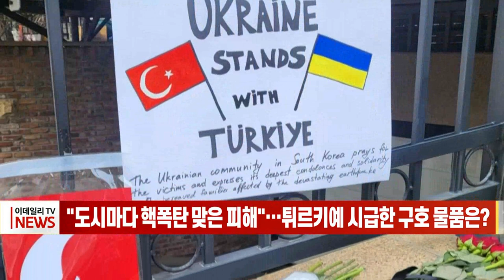"도시마다 핵폭탄 맞은 피해"… 튀르키예 시급한 구호 물품은? (20230217)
대지진이 덮친 ‘형제의 나라’ 튀르키예를 돕기 위한 수 많은 도움의 손길이 이어지고 있습니다. 이 가운데 대사관을 사칭하거나 기부방식을 몰라 정작 기부를 못하는 사례들이 발생하고 있는데요. 이에 이데일리TV가 직접 무랏 타메르 주한튀르키예 대사를 만나 피해 상황과, 주의점, 당부의 목소리를 담았습니다. 문다애 기자입니다.

주한 튀르키예 대사관 앞. 지난 6일 튀르키예를 덮친 규모 7.8의 대지진으로 사망한 이들을 애도하는 꽃이 놓여있습니다.

피해 현장은 아비규환입니다. 건물들은 대거 붕괴됐고, 남은 건물들마저 무너질 가능성이 큰 데다, 전기와 가스, 수도 등 기본적인 도시 인프라마저 모두 파괴됐습니다.

현재(15일 기준) 1350만명의 이재민이 발생했고, 사망자는 4만명, 부상자는 10만명에 달합니다. 21세기 들어 6번째로 많은 인명피해를 낳은 자연재해입니다.

[무랏 타메르/주한 튀르키예 대사] “도시마다 핵폭탄을 맞은 정도의 피해라고 보시면 됩니다. 부모를 잃은 아이들, 자식을 잃은 부모들, 팔다리를 잃은 부상자들 등 직접적으로 피해를 본 사람들이 많습니다. 이것은 재앙입니다.”

현재 가장 시급한 물품은 생존에 필요한 방한용품과 위생용품.

구체적으로 겨울용 구호 텐트, 이불, 전기 히터, 침낭, 쉘터 컨테이너, 발전기, 샤워실, 화장실이 시급하고, 생리대, 기저귀, 물티슈, 치약 등 위생용품을 기부하면 유용하게 쓰입니다.

현지는 수도시설마저 파괴돼 세척이 어려운 상황이라 위생환경이 열악해 중고물품은 받지 않습니다.

주한 튀르키예 대사관은 기부를 위해 하나은행에 공식 계좌를 만들었습니다. 유니세프, 레드크로스 등 공신력 있는 국제기구를 통해 기부해도 됩니다. 기부금은 구조활동뿐만 아니라 향후 재건사업에 유용하게 쓰일 예정입니다.

대사관 측은 최근 후원을 이유로 대사관을 사칭해 기부금을 모으거나, SNS상에 유언비어를 퍼뜨리는 등 사기 행각이 기승을 부리고 있다며 주의를 당부했습니다.

[무랏 타메르/주한 튀르키예 대사] “주한 튀르키예 대사관은 어떤 단체와도 함께하지 않습니다. 대사관을 사칭하며 구호 물품이나 기부금을 받고 있는 곳들은 사적 이익을 위한 곳으로 매우 조심해야 합니다.”

특히 무랏 타메르 대사는 “한국 국민들의 관심에 대해 매우 감사하다”며 “'형제의 나라'인 것에 대해 진심으로 공감하게 됐고, 앞으로 양국의 관계가 더 발전해 갈 것”이라고 강조했습니다.

[무랏 타메르/주한 튀르키예 대사] “진심으로 말씀드리는데 눈물이 날 것 같습니다. 우리는 형제의 나라입니다. 이전에도 튀르키예가 한국을 도운 것처럼, 앞으로 한국에 어떤 재난이나 사태가 닥쳐도 튀르키예가 제일 먼저 도울 겁니다.”

무랏 타마르 대사는 우리 국민들에게 튀르키예가 다시 일어날 수 있도록 지속적인 관심을 부탁했습니다.

[무랏 타메르/주한 튀르키예 대사] “골든타임은 72시간이지만, 186, 195, 205시간이 됐음에도 아직도 생존자가 나오고 있습니다. 구조활동이 계속되고 있습니다. 기적은 언제나 일어날 것이라고 믿고, 신에게 기도하고 있습니다.”

이데일리TV 문다애입니다.